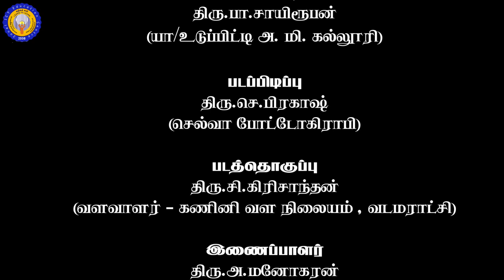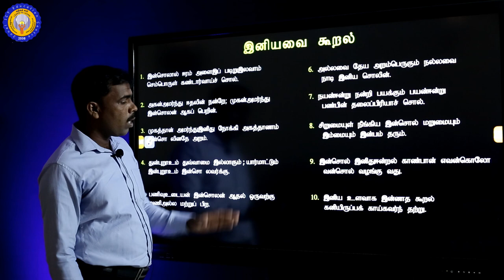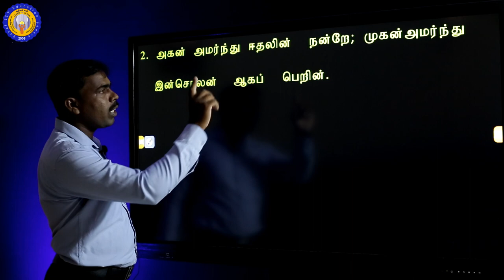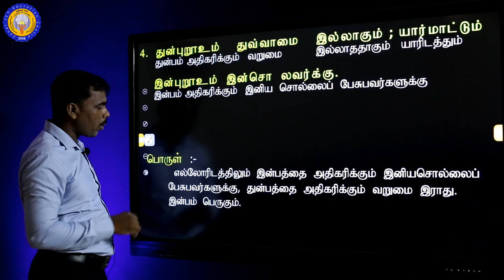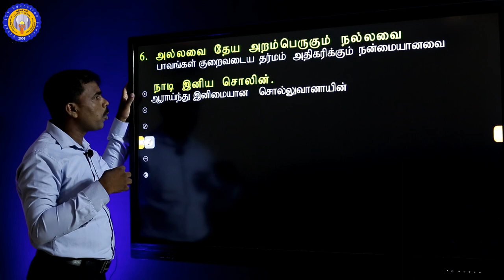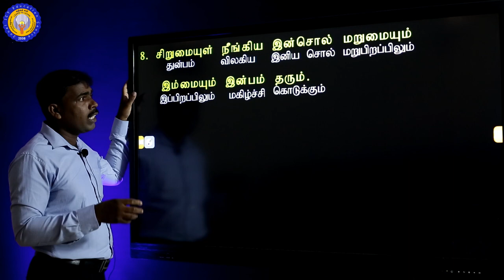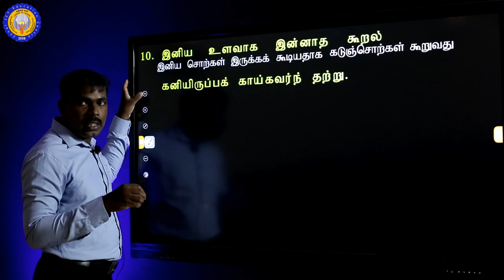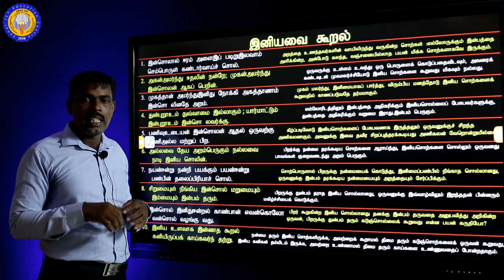தமிழ் | தரம் 9 |அலகு 8 | இனியவை கூறல் | ஆசிரியர் திரு.K.சிவகரன்